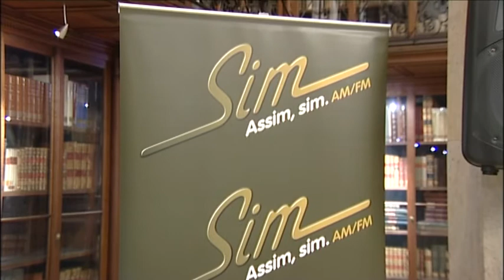Lançamento do livro "Sentimentos de uma vida".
"Sentimentos de Uma Vida" é um livro que fala do envelhecimento no ano em que se comemora o Ano Europeu do Envelhecimento Ativo e da Solidariedade entre Gerações. A Sala do Arquivo dos Paços do Concelho serviu de palco para o seu lançamento.